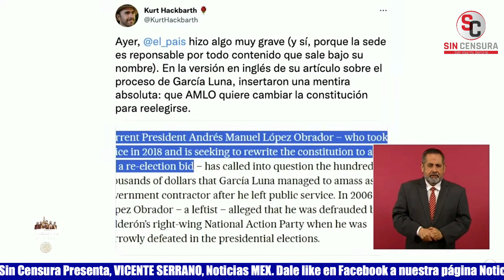AMLO VUELVE A CUESTIONAR AUTORIDAD MORAL DE SHERIDAN Y SUS CUATES EN CASO DE YASMÍN ESQUIVEL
El presidente López Obrador aseguró que en el caso del supuesto plagio en la tesis de la ministra Yasmín Esquivel, la Suprema Corte no puede juzgar si no tiene elementos; que no nada más porque lo dice Guillermo Sheridan y su grupo conservador, cuestionando si verdaderamente tienen autoridad moral esos señores… Comentó que en otros casos callan porque son muy hipócritas los conservadores